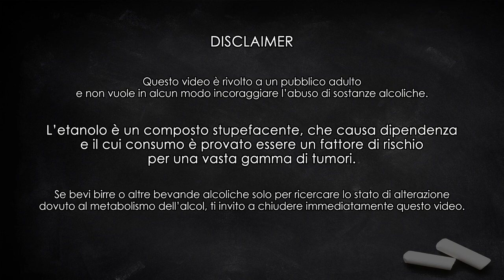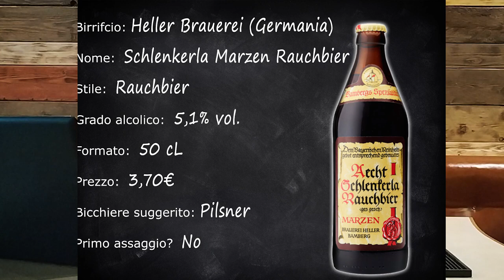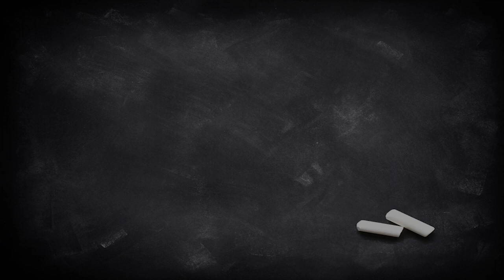SKAL! Dalla Franconia: Schlenkerla Märzen Rauchbier - Degustazione #65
Una famosa birra dalla Franconia, la parte settentrionale dello Stato Federale della Baviera, Germania. Si tratta della Schlenkerla Märzen Rauchbier, del birrificio Heller Braurei. Una ottima marzen affumicata!